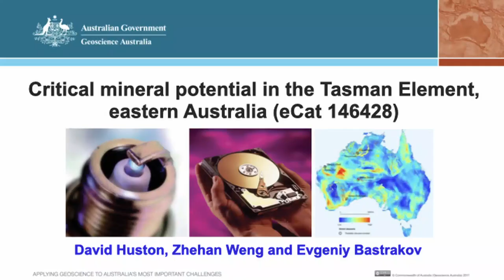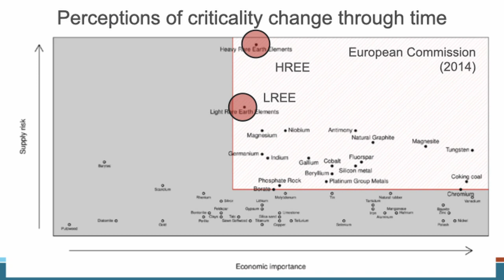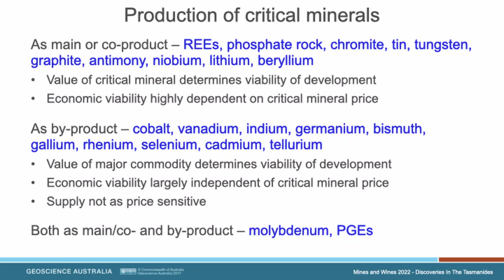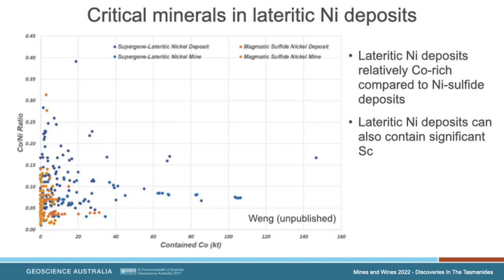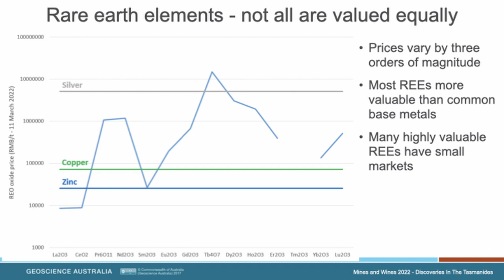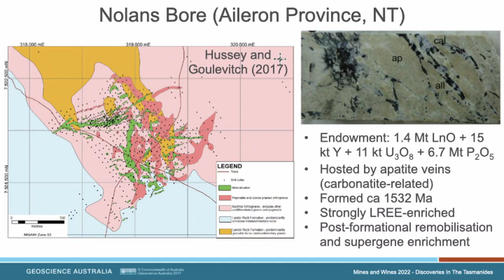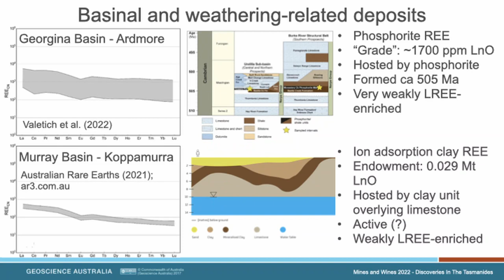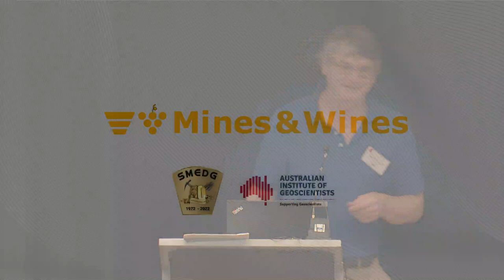Mines & Wines 2022 - Day 3 - Session 2 - David Huston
Critical metals: a global perspective, with implications for the Tasmanides - David L Huston, David C Champion, Kathryn Waltenberg, David Mole, Sharon Jones, Geoff Fraser – Geoscience Australia